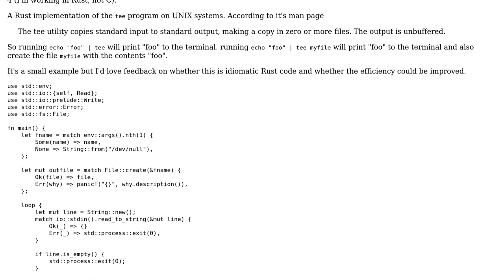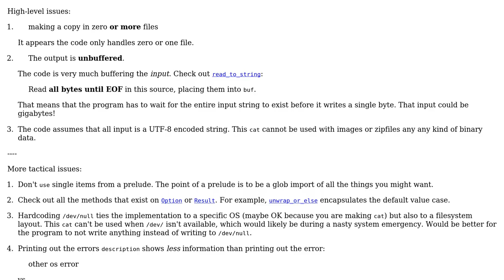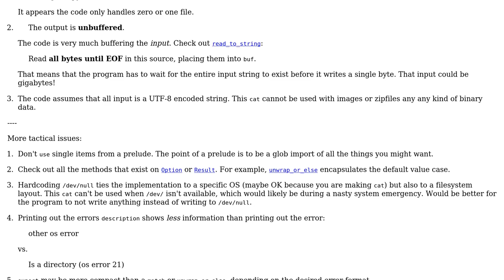Code Review: Implementation of UNIX `tee` in Rust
With thanks & praise to God, and with thanks to the many people who have made this project possible! | Content (except music & images) licensed under CC BY-SA | Music | Images & others | With thanks to user Shepmaster user eightbitraptor user 200_success and the Stack Exchange Network Trademarks are property of their respective owners. You are responsible for your own actions.